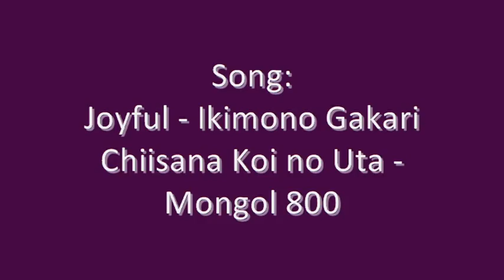Yukata Wearing Contest!!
Jo and Rei enter a yukata wearing contest competing amongst 20 over cute, pretty, sexy japanese girls/women wearing yukatas.

Pretty much we just had to wear our yukatas, walk around looking pretty all night and at the end, there was a voting and the yukata wearer with the most votes won!

and Jo actually won the whole thing (wow)
damn her she got a disneyland ticket!

but lucky me, i came 3rd and got lots of cake voucherssss yum yummmm

Coming Up: Tea Ceremony